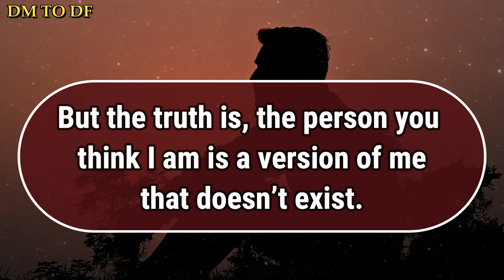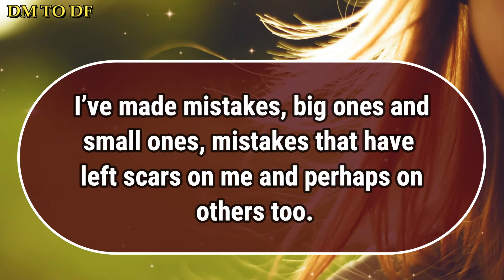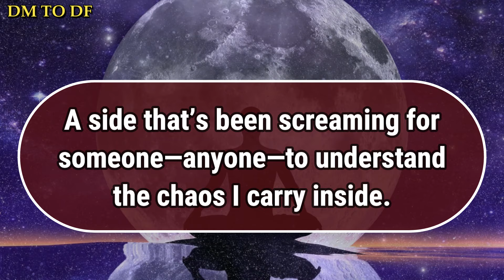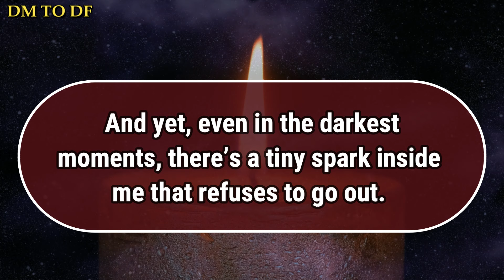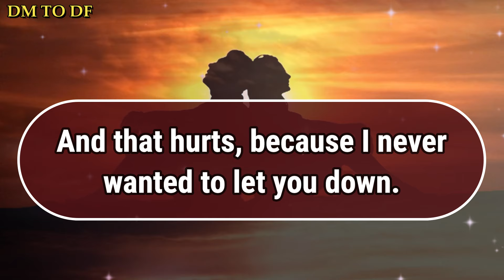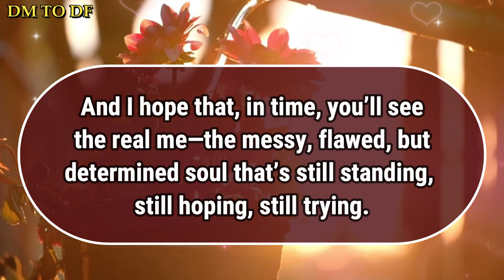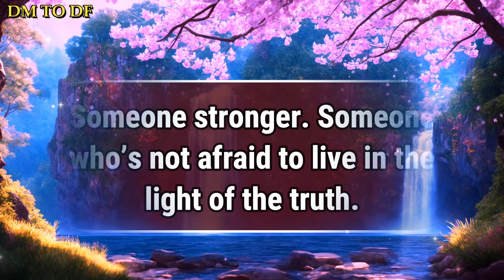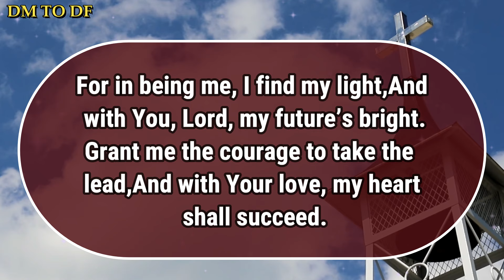Please forgive me for hiding such a bitter reality 🦋dm to df🦋|finance reading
Please forgive me for hiding such a bitter reality 🦋dm to df🦋|finance reading|df to dm

divine feminine,
twin flame,